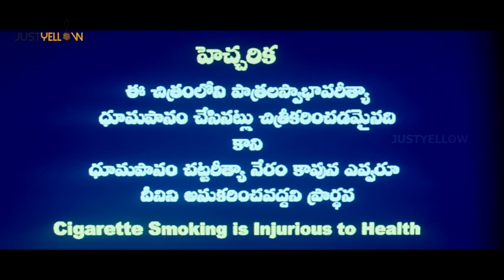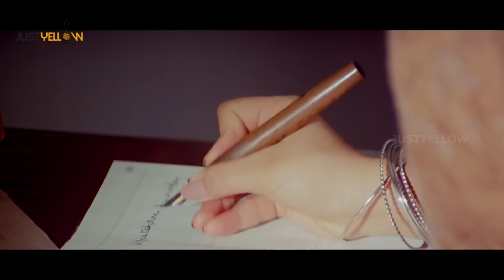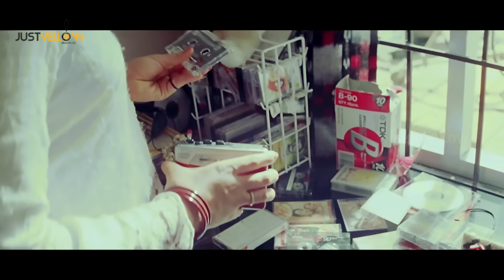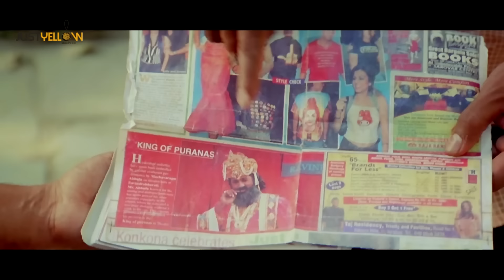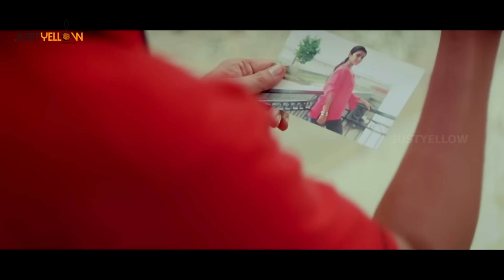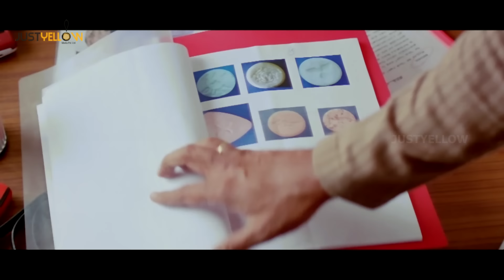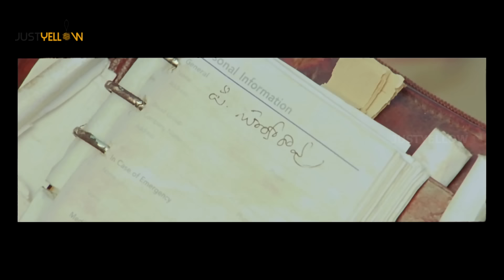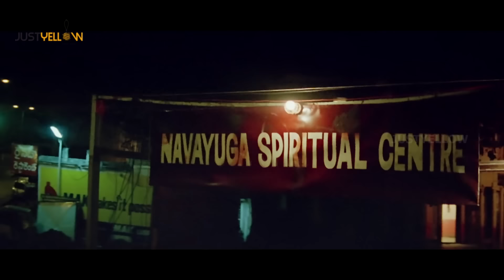Anukokunda Oka Roju Telugu Full Movie | Charmi | Jagapathi Babu | MM Keeravani | Shashank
Anukokunda Oka Roju Telugu Full Movie Exclusively on Amrutham Serials. Anukokunda Oka Roju Movie ft, Charmi, Jagapathi Babu, Shashank and Pavan Malhotra. Music composed by MM Keeravani, Directed by Chandra Sekhar Yeleti and Produced by Gangaraju Gunnam and Venkat Dega.